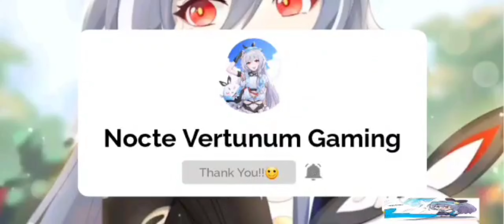Bronya Transformation Herrscher of Truth CG Animation!! (Chapter 33 Act 1) | Honkai v6.2